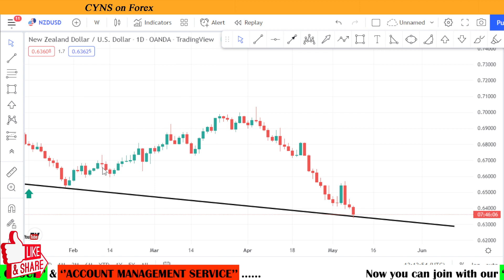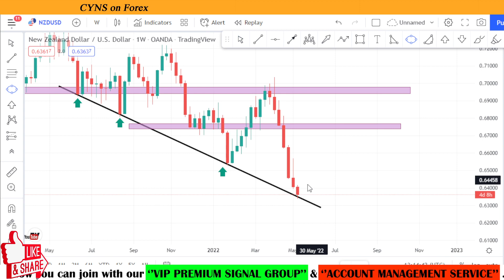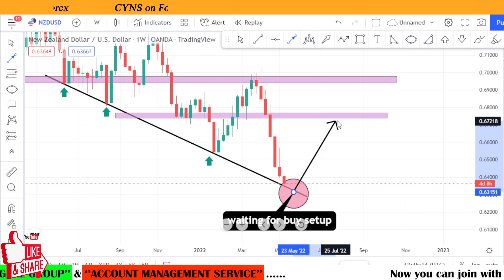NZDUSD Swing Trading Analysis for 9th May 2022 by CYNS on Forex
Hello Traders,

⭕ In this video includes - ( NZDUSD Daily Market Update for 9 May 2022 )
    ✅- Technical analysis on NZDUSD chart